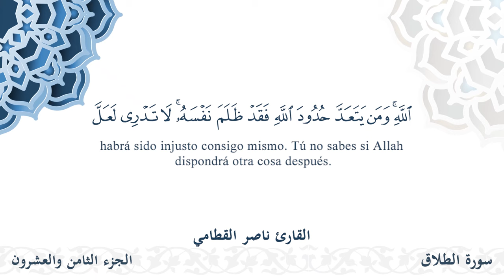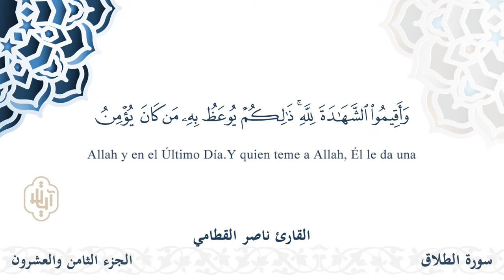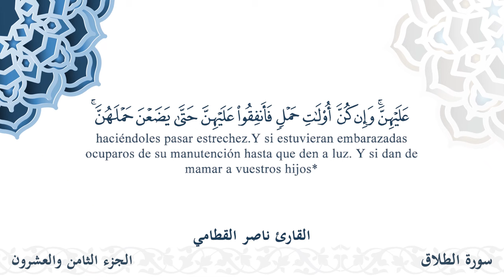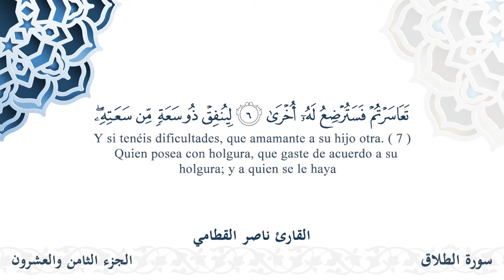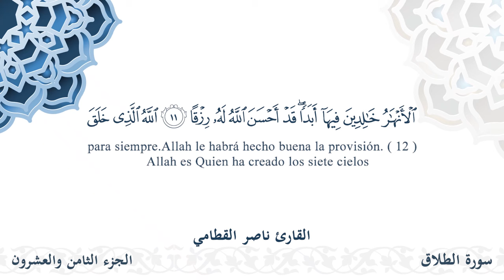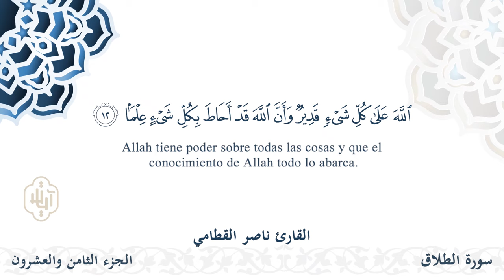سورة الطلاق - القارئ ناصر القطامي | مشروع